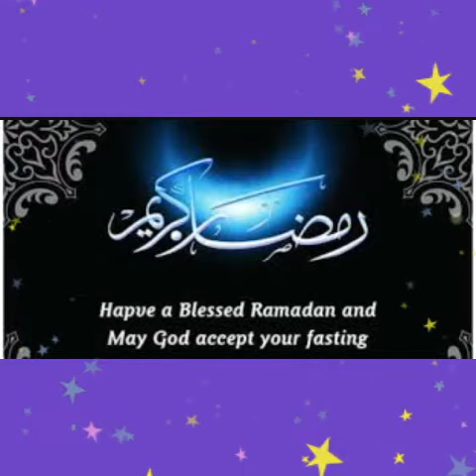🌈💕🕋Ramadan special BEAUTIFUL whatsapp status🕋💕🌈